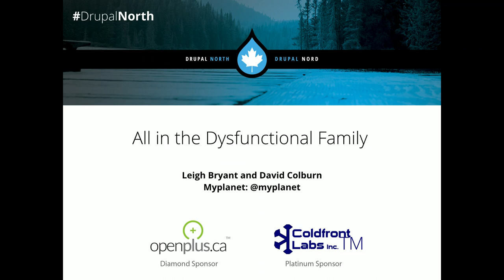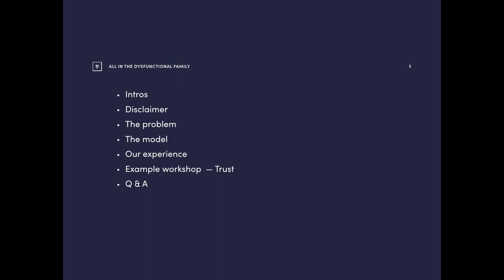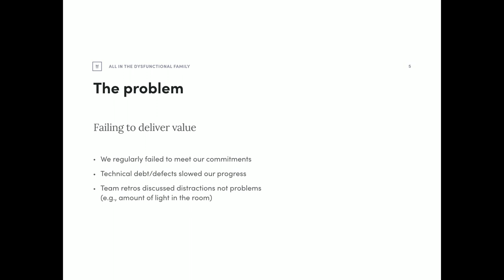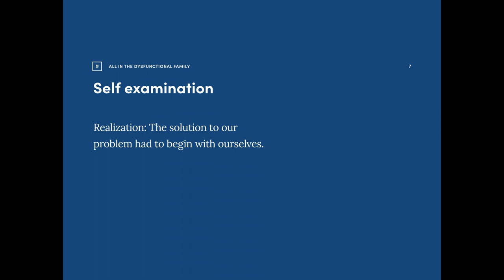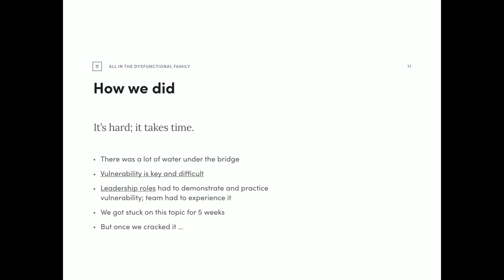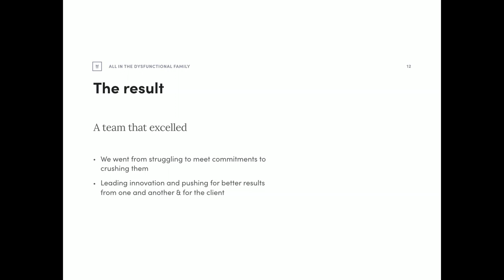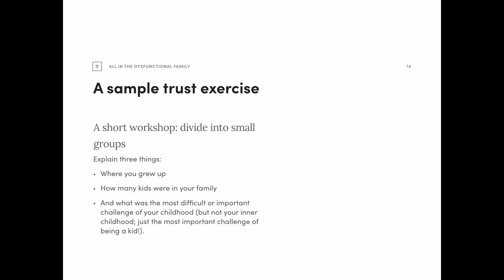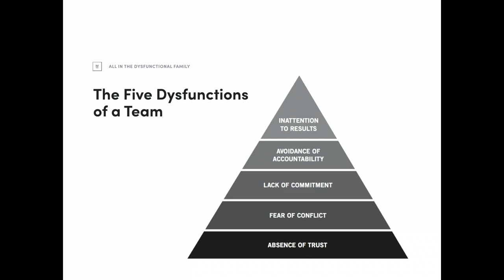It’s All In The (Dys)functional Family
David Colburn

David seeks to build a team that respects and enjoys each other’s company, focusing on architecture and quality; Ben wants his team to deliver a great product on time and on budget for the client. Can these two objectives be met by the same team?

A high-performing team is key to delivering projects on time, in scope, and (relatively) stress free. But as many have discovered, the rituals of Agile alone aren’t enough to build high-performing teams, and it takes a heck of a lot more than shared core values to build great teams.

In this session, Ben and David will combine their focus areas to show you how business success and healthy teams can be wrapped into one approach. Building on Patrick Lencioni’s Five Dysfunctions of a Team, our aim is to build teams that are accountable for their results and committed to their work. Using our experience with teams over the last several years, we’ll demonstrate the importance of creating trust and honest, forthright dialogue as the first steps in accomplishing our objective and discuss how a shared commitment to these issues with each other helps keep our teams on track.

In this session you’ll learn to:

Identify dysfunctions blocking team improvement;
Practices to help your teams abandon their dysfunctions;
Learn the role of the team leader and management in beginning & supporting the process;
Alternate methods of measuring team growth and improvement.